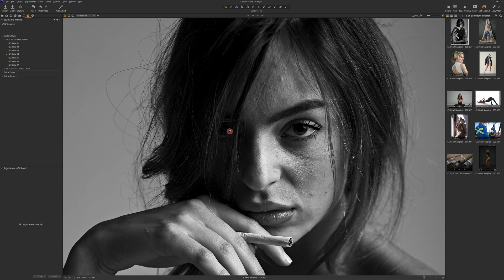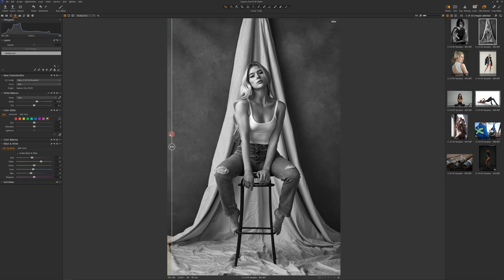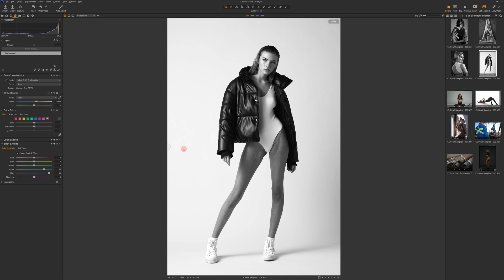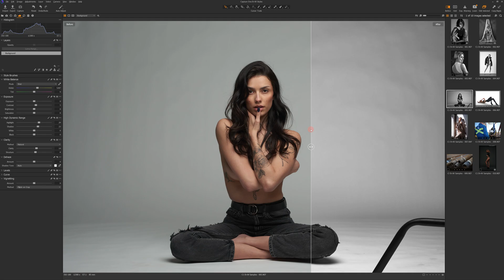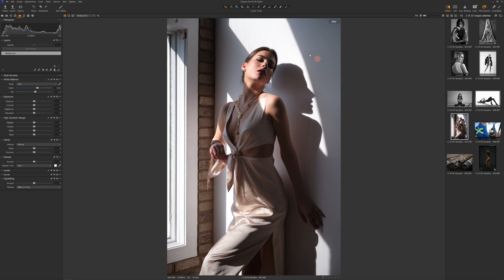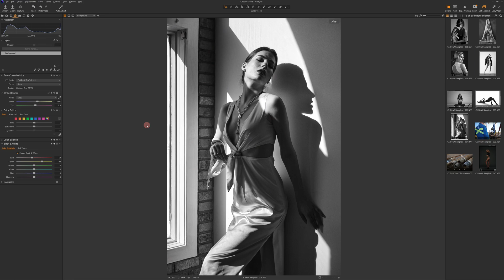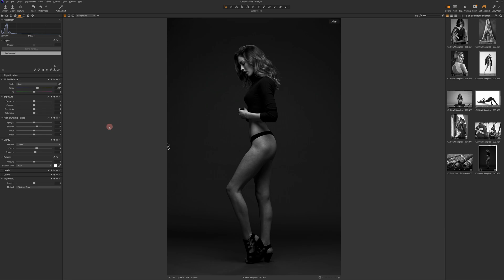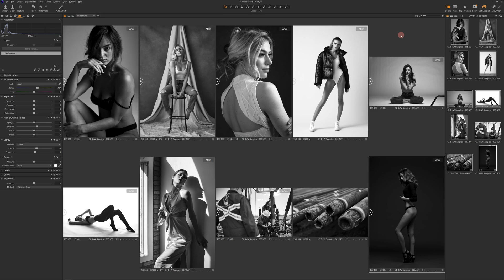Capture One 2022 B+W Styles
Made by a photographer, for photographers. These are the same styles that I use to grade my photographs for both client as well as personal work. There is no fluff here, only tried and true color grading styles.

Whether you are shooting portrait, landscape, product, or wildlife, these packs are designed to bring the best tones out of your images in a controlled and professional color grade.

Six (6) B+W Grading Styles for Capture One PRO for a quick and efficient workflow (and to make your images look awesome).

These styles will work with all camera types, but your images should be shot and processed as a RAW file to get the most out of the processing power of these tools.